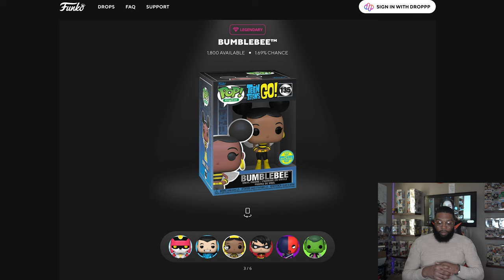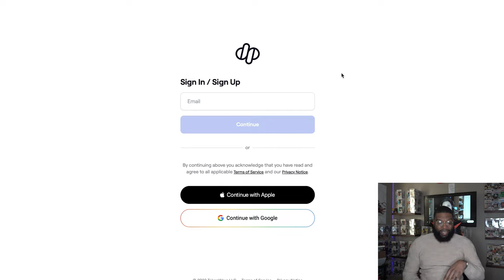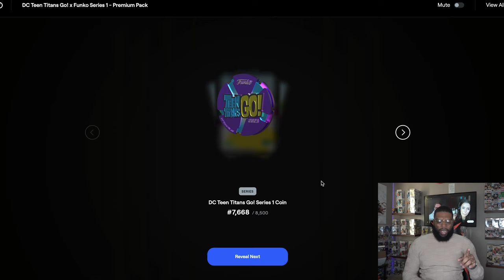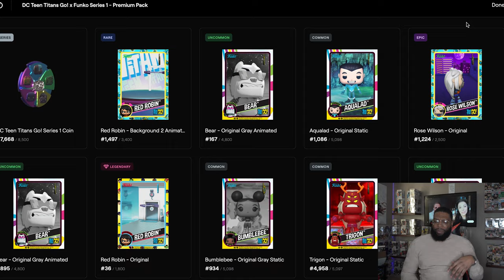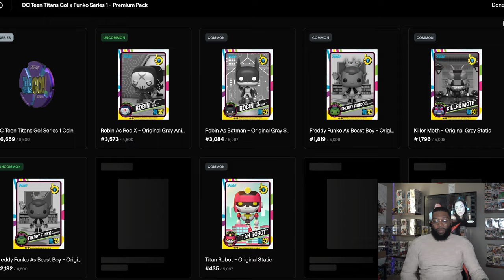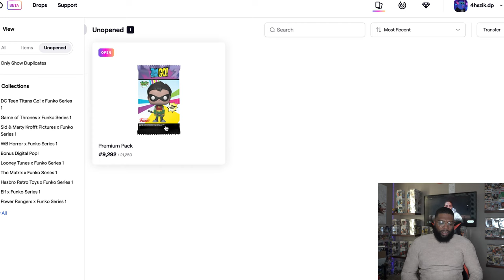Funko x Teen Titan Go NFT Pack Opening!